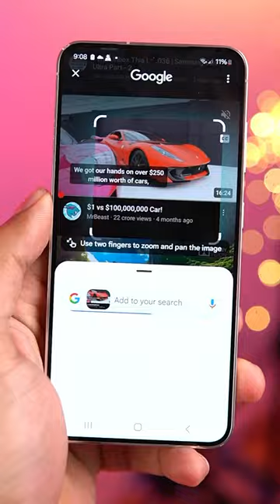S24 Ultra vs S24! Benchmark Test